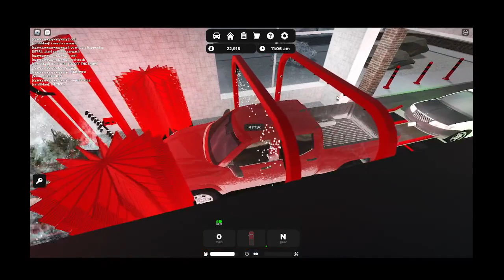Driving on a Highway in RC Game - INSANE STUNT JUMPS!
Get ready for some adrenaline-pumping action as we take on insane stunt jumps while driving on a highway in the RC game! Join us as we navigate through the virtual world, performing jaw-dropping tricks and defying gravity. Watch until the end to see if we can pull off the most epic stunts and conquer the highway in this thrilling gameplay. Let's rev up those engines and hit the road!